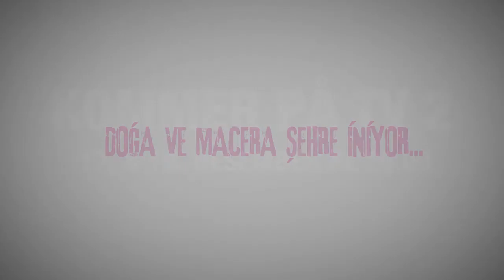Çelikten İrade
Ünlü ekstrem sporcu Karina geçirdiği bir kaza sonucu sonucu tekerlekli sandalyeye mahkum olur. Ancak sınırlarını zorlamasını bilen ve pes etmeyen kişiliğinin de yardımıyla durumu kabullenmez ve çok yoğun bir tedavi programına başlar.
Sayısız ameliyata ve rehabilitasyon seanslarına göğüs geren bu güçlü kadın tekrar ayaklarının üzerinde durmak için gereken tüm çabayı sarf eder. Ancak tüm hayatını adrenalin ve macera içerisinde geçiren biri için yürüyebilmeyi başarmak kayda değer bir ilerleme sayılmazdı.

Film hakkında detaylı bilgiye ulaşmak için sayfamızı ziyaret edin.

Festival ile ilgili tüm gelişmeler için bizi takip edin...

Bursa Festivali hakkında bilgi almak ve etkinliğe katılmak için tıklayınız.